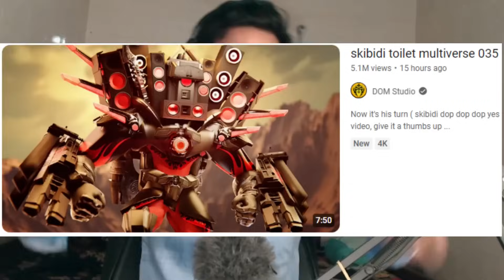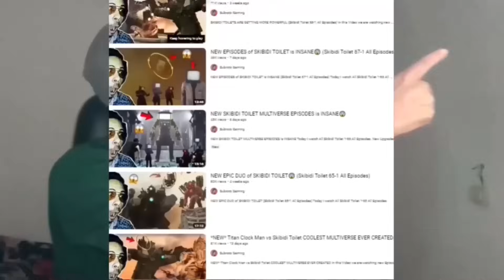TITAN SPEAKERMAN GOT COOLEST UPGRADES😱 (SKIBIDI TOILET MULTIVERSE 35 All Episodes)